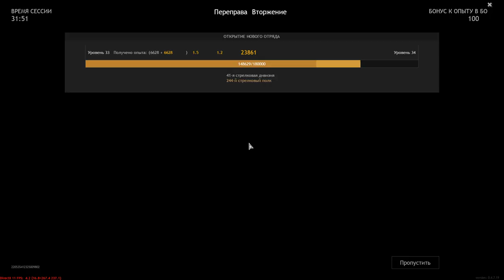Wehrmacht VS Red Army - Crossing [Invasion] - The Battle For Berlin - ENLISTED